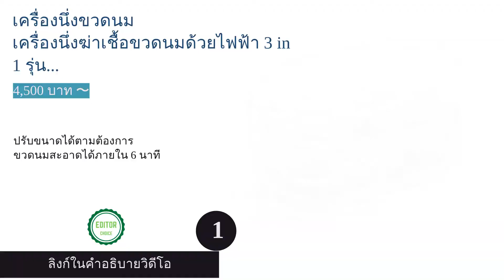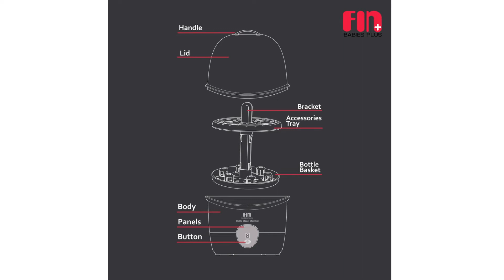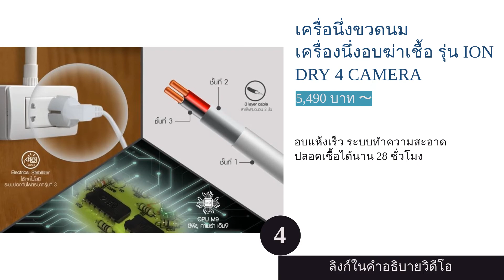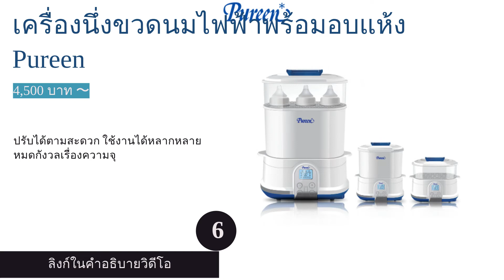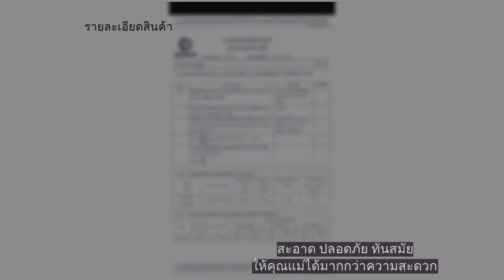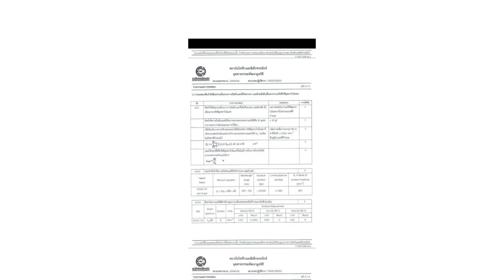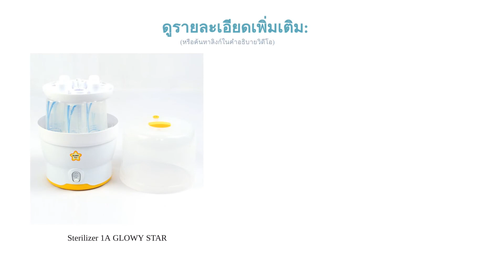🌵 10 อันดับ เครื่องนึ่งขวดนม ยี่ห้อไหนดี 2022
00:54 #1 - เครื่องนึ่งขวดนม เครื่องนึ่งฆ่าเชื้อขวดนมด้วยไฟฟ้า 3 in 1 รุ่น SCF284/02 PHILIPS AVENT (4,500 บาท 〜)
01:40 #2 - เครื่องนึ่งขวดนม รุ่น FBS-05 Fico (2,850 บาท 〜)
02:20 #3 - เครื่องนึ่งขวดนม พร้อมอบแห้ง ฆ่าเชื้อโรค 99.9% รุ่น TOP-6513 FIN BABIES PLUS (4,550 บาท 〜)
03:03 #4 - เครื่อนึ่งขวดนม เครื่องนึ่งอบฆ่าเชื้อ รุ่น ION DRY 4 CAMERA (5,490  บาท 〜)
03:44 #5 - เครื่องนึ่งขวดนม Sterilnatural 3 in 1 CHICCO (4,495 บาท 〜)
04:26 #6 - เครื่องนึ่งขวดนมไฟฟ้าพร้อมอบแห้ง Pureen (4,500 บาท 〜)
05:07 #7 - เครื่องนึ่งขวดนมพร้อมอบแห้ง Dodo Love (1,790 บาท 〜)
05:47 #8 - เครื่องนึ่งขวดนม Baby UV Sterilizer Gen 3 PRINCE & PRINCESS (Haenim) (13,900 บาท 〜)
06:30 #9 - Sterilizer 1A GLOWY STAR (1,840 บาท 〜)
07:11 #10 - เครื่องนึ่งขวดนม Digital Dry Clean OONEW (5,590 บาท 〜)
07:45 สิ้นสุด

ขวดนม เป็นอุปกรณ์ที่ทารกและเด็กเล็กจำเป็นต้องใช้กันทุกวันและต้องพิถีพิถันเป็นพิเศษในการทำความสะอาดเสมอ ซึ่งนอกเหนือจากการล้างก็ต้องมีการนึ่งด้วยความร้อนและทำให้แห้งเร็วที่สุดเพื่อฆ่าเชื้อโรค และหากการทำความสะอาดทำได้ไม่ดีพอ อาจทำให้เด็กทารกเกิดการเจ็บป่วยได้ ฉะนั้น "เครื่องนึ่งขวดนม" จึงกลายมาเป็นอีกหนึ่งอุปกรณ์ที่สำคัญที่ช่วยในการทำความสะอาดอุปกรณ์ได้ง่ายและปลอดภัยขึ้นค่ะ
เครื่องนึ่งนั้นมีระบบการฆ่าเชื้อและการทำให้แห้งในระยะเวลาอันสั้นกว่า อีกทั้งยังสามารถป้องกันเชื้อโรคและกลิ่นที่เกิดขึ้นได้ง่ายขึ้น วันนี้เราจึงอยากจะมาเล่าถึงประโยชน์ของเครื่องนึ่งขวดนม พร้อมแนะนำวิธีการเลือกเครื่องนึ่งขวดนมว่ามีคุณสมบัติพิเศษใดที่สำคัญบ้าง พร้อมคำแนะนำจากกุมารแพทย์โดยเฉพาะ อีกทั้งยังมี 10 อันดับ เครื่องนึ่งขวดนม ยอดนิยมที่คุณพ่อคุณแม่ไว้วางใจในเรื่องของคุณภาพเพื่อความปลอดภัยของลูกน้อยมาฝากกันด้วย...